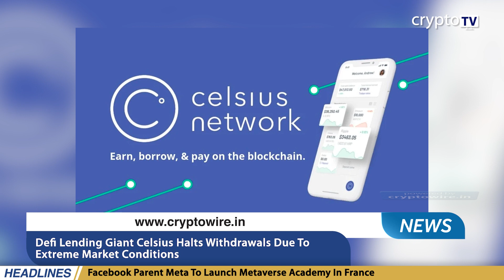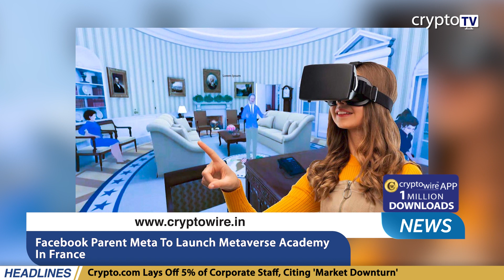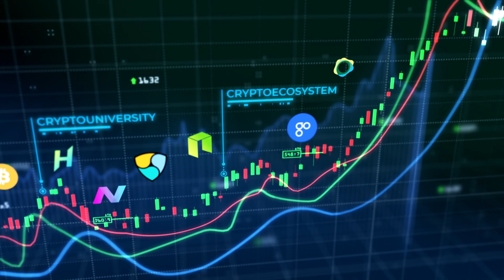Cryptocurrencies Rout Deepens After Celsius Freezes Customers’ Assets | Evening News 13 June English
Headline 1
Cryptocurrencies Rout Deepens After Celsius Freezes Customers’ Assets
Headline: 2
Crypto Lender Celsius Halts Withdrawals, Transfers on Extreme Market Conditions
Headline 3
Binance Temporarily Halts Bitcoin Withdrawal Amid Market Mayhem
Headline 4
Nexo Offers to Buy Rival Lender Celsius’s Crypto Assets; Faces Rebuff
Headline 5
Binance.US Faces Class-Action Lawsuit Over Luna, UST Sale
Headline 6
Facebook Parent Meta To Launch Metaverse Academy In France
Headline 7
Blockchain Platform VeChain Inks a $100 Mln Deal With UFC
Headline 8
Crypto.com Lays Off 5% of Corporate Staff, Citing 'Market Downturn'